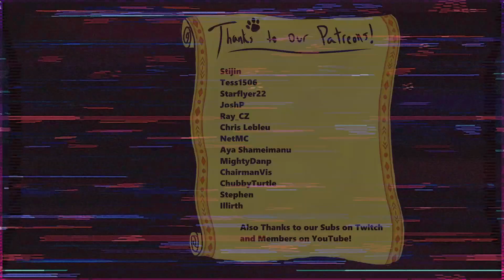[Factorio] Exotic Industries Ep 15 - Oil Pumping & Processing